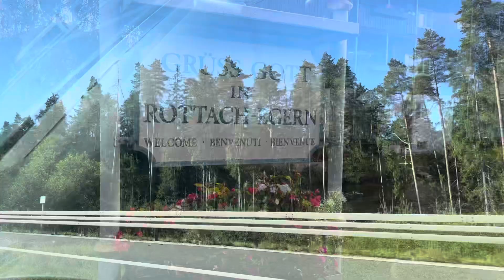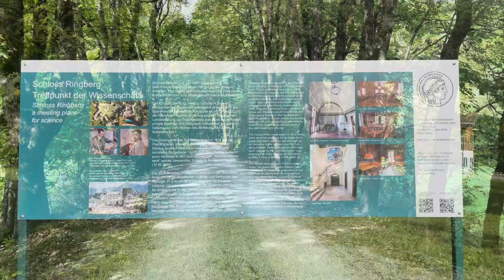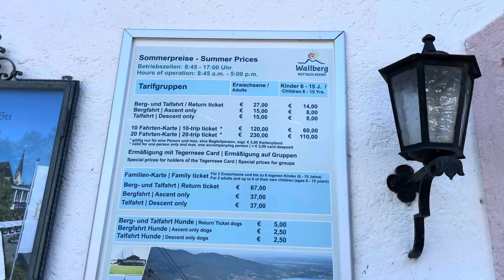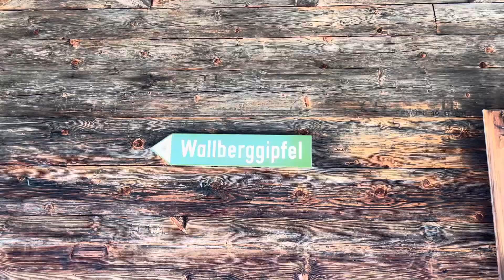Urlaub am Tegernsee (Bayern) mit Hund ⛰🌊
hier kommt endlich unser Tegernsee Vlog aus dem September 2023.
Ich habe es einfach nicht früher geschafft. 🙈

Wir waren 5 Personen und 1 Hund (Luna). Wir hatten ein Ferienhaus mit Garten in Rottach-Egern. 🏡

Wir waren ganz viel spazieren (nach Bad Wiessee und Tegernsee (Stadt), wir waren wandern (auf dem Wallberg und zum Schloss Ringberg), wir haben eine Schifffahrt über den Tegernsee gemacht, wir waren bummeln, essen, Kaffee trinken .
Luna hat uns überall hin begleitet. Sie durfte mit aufs Schiff, in die Bergbahn und war natürlich auch im Tegernsee baden 🌊

Es war ein wundervoller Urlaub und wir werden definitiv nochmal dorthin fahren ☀️

Lasst doch gerne ein Like und ein Kommentar da.
Falls ihr Fragen habt, kommentiert gerne etwas.

Bis bald
Emma und Luna ❤️